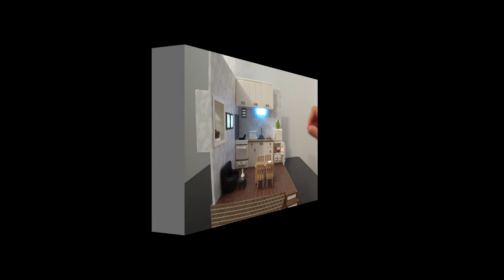How to make 3D printing living room! | Tutorial